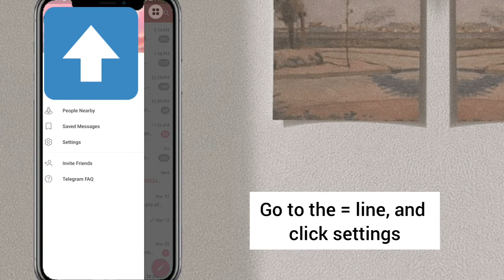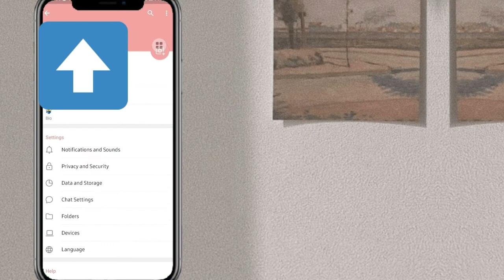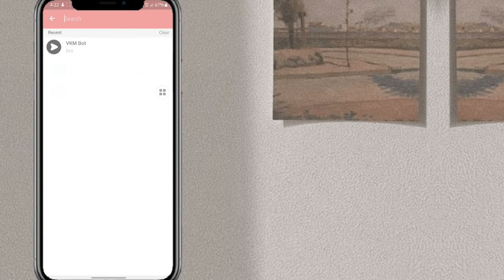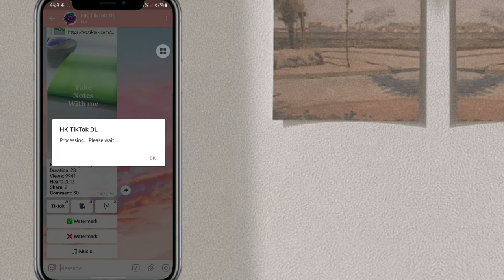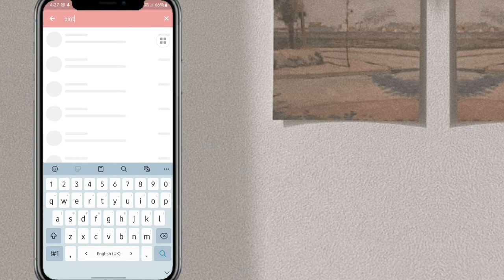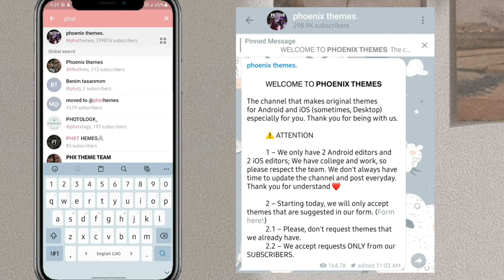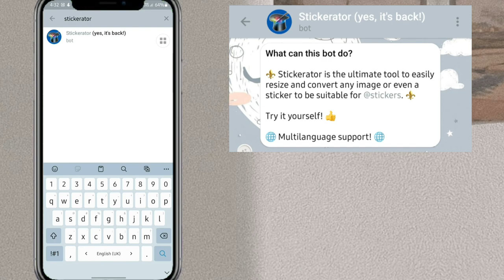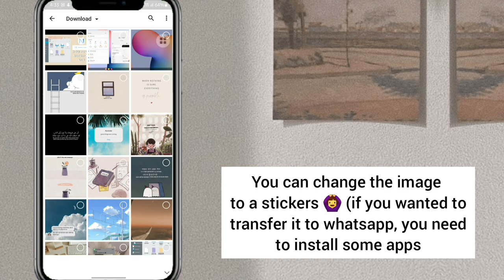ABOUT TELEGRAM BOTS| music, stickers, translator & many more 🌸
Hi! sorry for not post a new video frequently. I wanted to share about telegram bots that useful for us, some of you may know it, but it's okay. It is very useful for me, so you guys should check it out too. I hope you enjoy watching my video.

I'm sorry for my grammatical error, because english is not my first language 🙇‍♂️

Song 🎶
(All right deserved to the owner of this song)